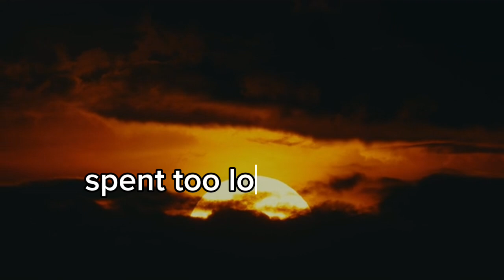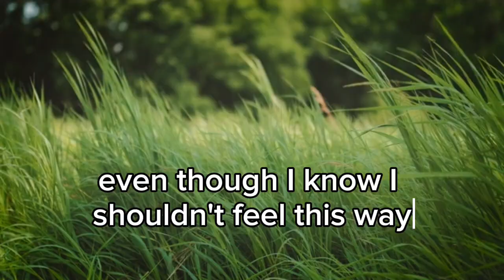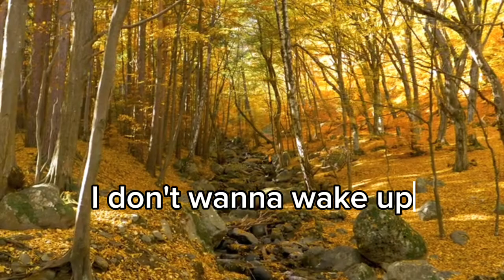X.I.X - WASTED TIMES (OFFICIAL LYRICAL VIDEO)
Spent too long chasing dreams with someone else,
Never felt the fire like I did with you.
Caught in the memories of how you used to feel,
Even though we went through hell,
I can't seem to let you go.

All these nights I’m left here wonderin’,
If you think of me when you're out with them.
Do they make you smile the way I did?
Or are you just pretending, caught up in the mess?

(Chorus)
Who do you belong to now?
Who you give that love to now?
Who you pullin' up on?
Who you gettin' sprung for now?
And what they got that I ain't got?
'Cause I got a lot.
Don't make me run up on 'em, got me blowin' up their spot.
'Cause I ain't got no business catchin' feelings anyway,
I ain't got no business catchin' feelings, catchin' feelings.

Spent so many nights trying to understand,
What went wrong between you and me.
Now you’re off with someone else,
And I’m left here just trying to breathe.

But still, I can't deny, I want you by my side,
Even though I know I shouldn’t feel this way.
I should be moving on, but I keep holding on,
Waiting for a sign you'll come back my way.

(Outro)
Wake up, I don't wanna wake up,
I don't wanna wake up if you ain't layin' next to me.
I don't wanna wake up, I don't wanna wake up,
(On me, me)
(On me, oh, I—)
(On me, on me, on me)

Produced By : ANTHONY MAESTAS, WILLOW RAIN COMPANY LLC, OCTOBER 22, 2024